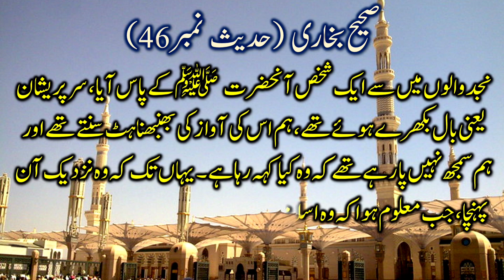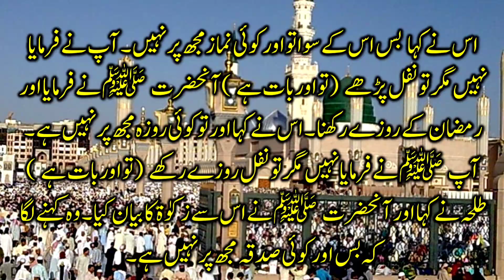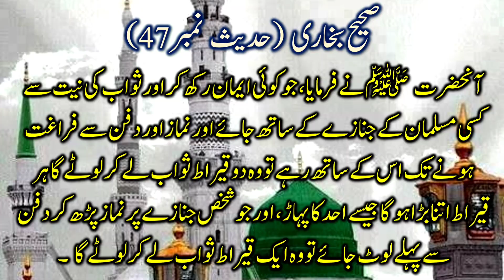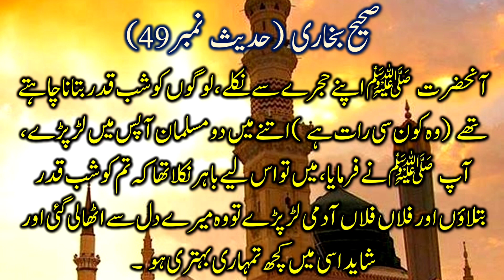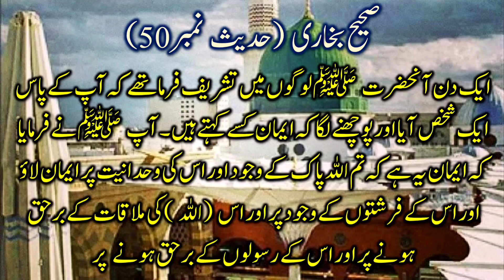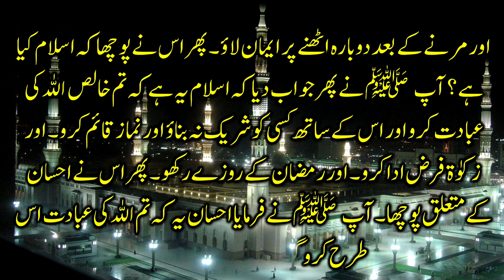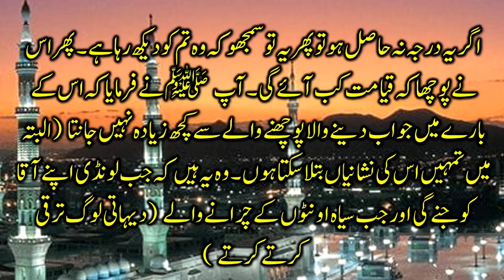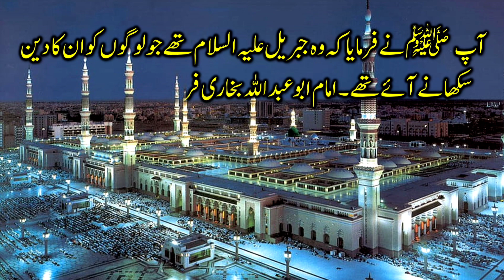Sahih Bukhari Hadees No.46 to 50 | Hadees Nabvi in Urdu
Sahih Bukhari Hadees No.46 to 50, Hadees Nabvi Urdu, Sahih Bukhari Urdu, Bukhari,  @MHZTV786 ​

Common sense is a sense which is not found in a common man.Common sense islamic questions or common sense education can help you to increase your common sense level.This is a islamic informative and interesting common sense video to make your life better and informative.Common sense quizzes or common sense education also make your personal life better.To enjoy the life and nature everyone must have good knowledge and information with good common sense.Keep watching our videos to make yourself informative and productive.

GK Quiz
GK test
mhz tv